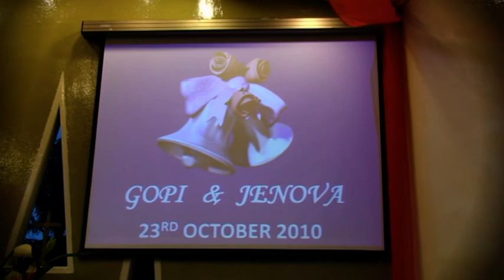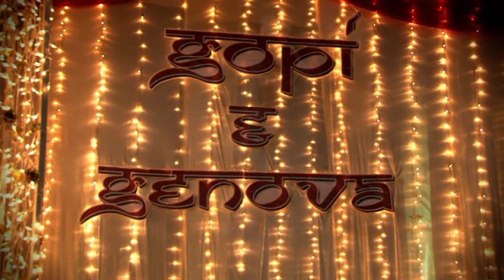The Wedding of Gopi & Jenova